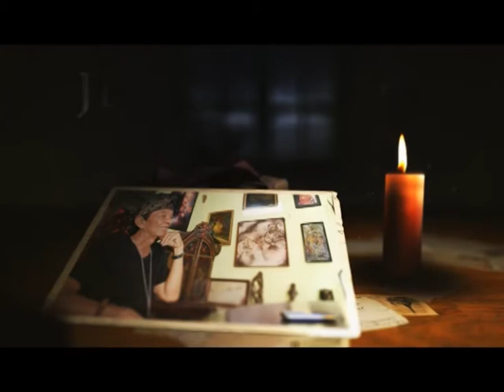SEG 2 JK PEMBINAAN BUDI PEKERTI MELALUI SENI TRADISIONAL 10 DES 2020